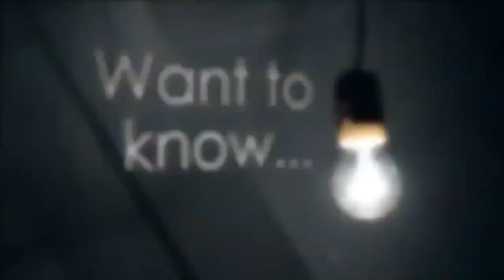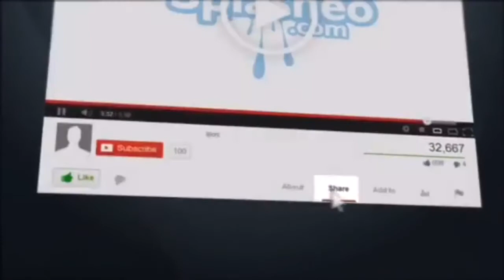Remington Mohawk 48 12ga shotgun disassembled and cleaned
Disassemble a Remington Mohawk 48 12ga shotgun, cleaned, lubed and reassembled

Gun in this video: Remington Mohawk 48 12ga
Hat wore in this video: Realtree Orange with camo bill